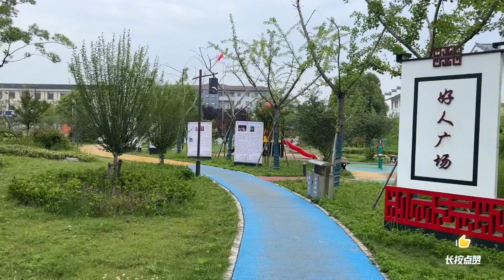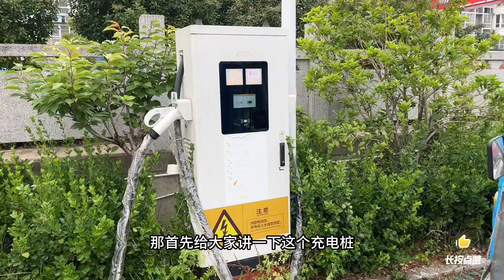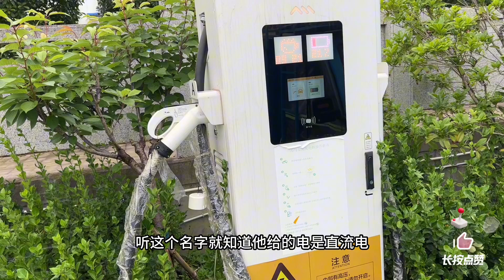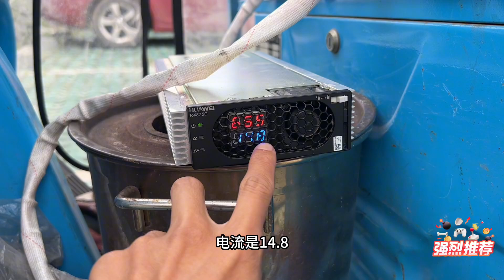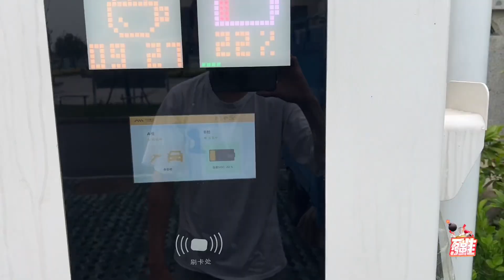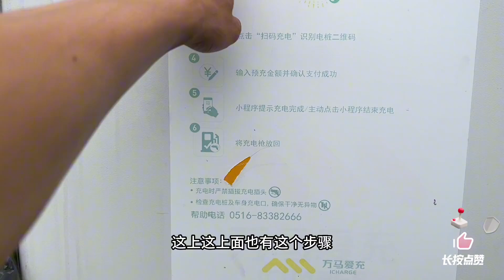长途骑电动三轮车全国流浪旅行生活如何充电？